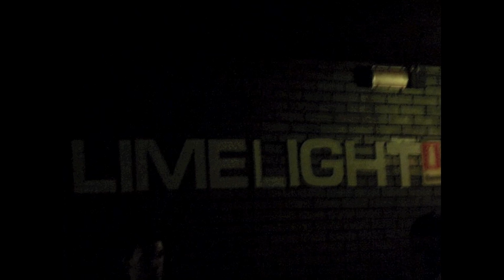Lime 2010/2011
Presentazione della nuova stagione 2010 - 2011 del Pomeriggio piu bello e atteso di Milano!!